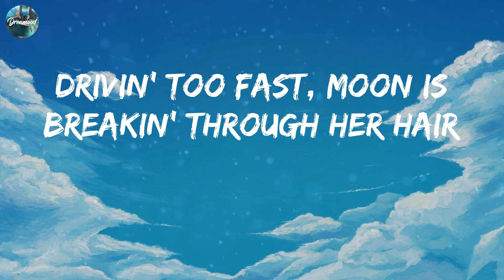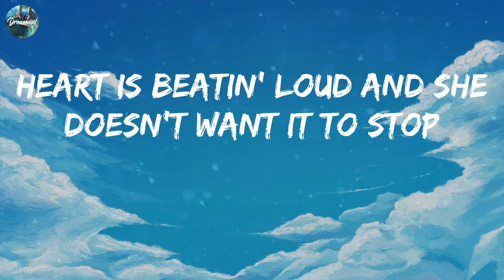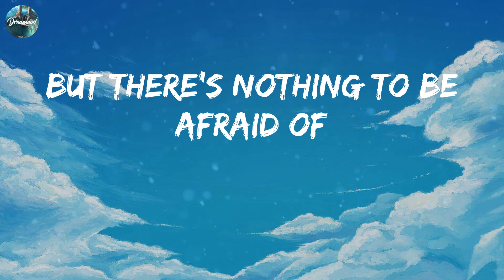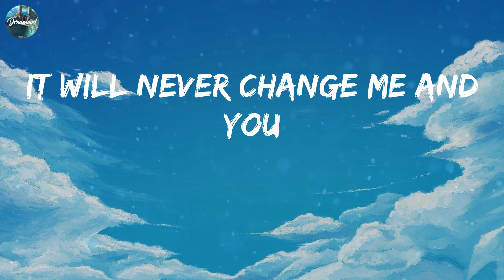One Direction - Night Changes (MIX LYRICS) | Ed Sheeran, Sia, Wiz Khalifa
Lyrics: Night Changes - One Direction